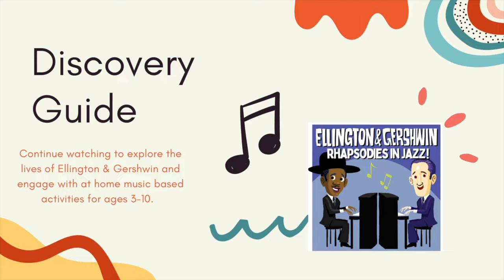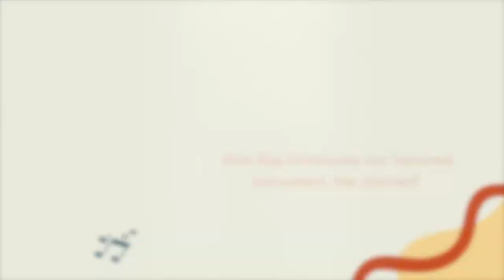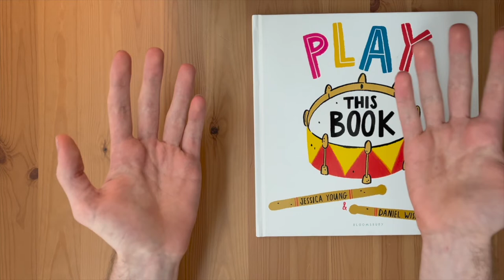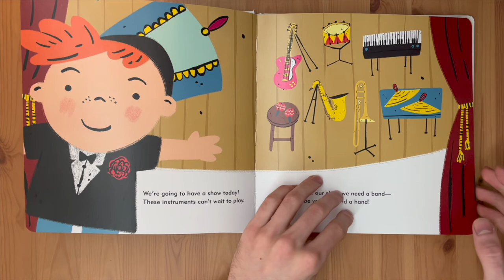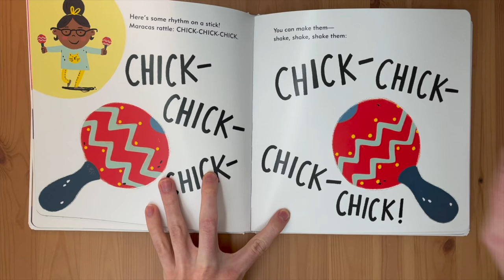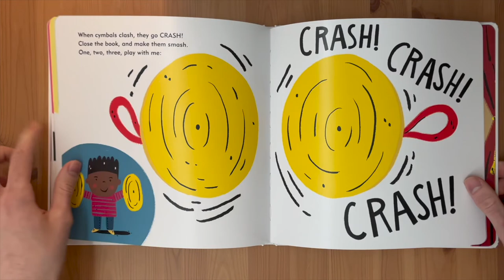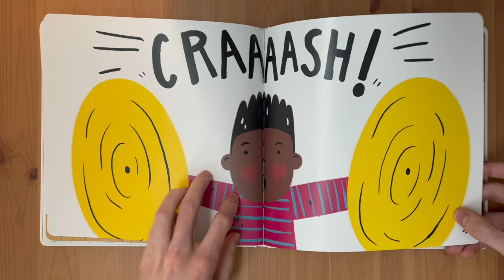L.O.S. KIDS "Ellington & Gershwin: Rhapsodies in Jazz!" - Discovery Guide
Enjoy the Discovery Guide for the last concert of our 2022 L.O.S. KIDS season, "Ellington & Gershwin: Rhapsodies in Jazz!" Learn about the lives of our special composers, meet our staff, and participate in fun activities (links below) to prep you and your loved ones for the concert!
L.O.S. Photography: Rachael Shane
Animated Professor Treblemaker: AJ Smith
Click here for the L.O.S. KIDS "Ellington & Gershwin: Rhapsodies in Jazz!" Spotify Playlist for Continued Listening -
"Ellington & Gershwin: Rhapsodies in Jazz!" takes place at The 92nd Street Y, Kaufmann Concert Hall on Saturday and Sunday, May 14th and 15th, 2022 at 11:30AM and 1:00PM. to get your tickets now!